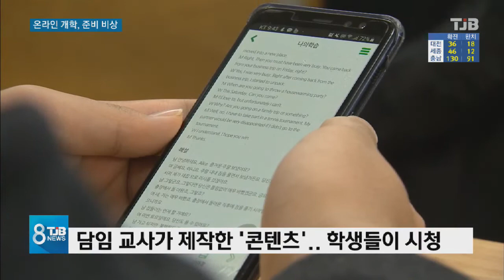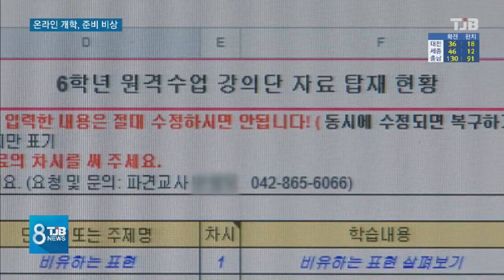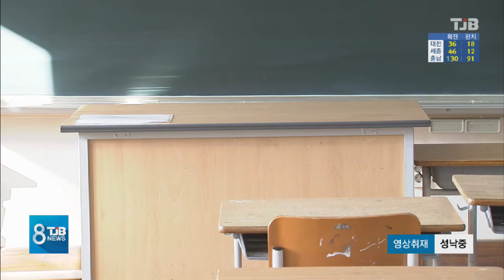[TJB뉴스]사상 초유 온라인 개학, 교육당국 긴장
【 앵커멘트 】
정부가 사상 초유의 온라인 개학을 공식 발표하면서 교육당국이 비상이 걸렸습니다.

교육 콘텐츠 만드는 것부터, 온라인 수업을 위한 스마트기기 마련 등 단기간에 해야 할 일이 산더미 같은 상황인데,

온라인 개학까지 남은 시간이 많지 않아서
교사나 학생 모두에게
당분간 시행착오가 불가피할 것 같습니다.

장석영 기자가 취재했습니다.